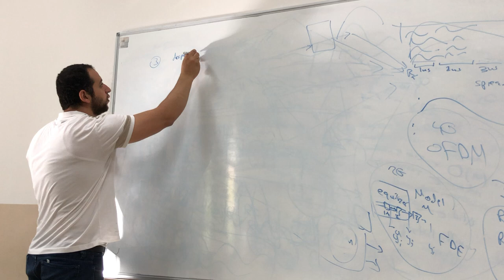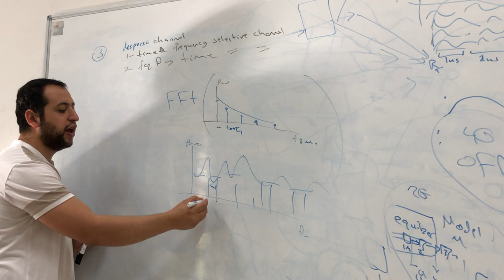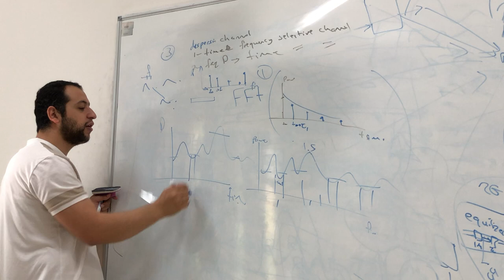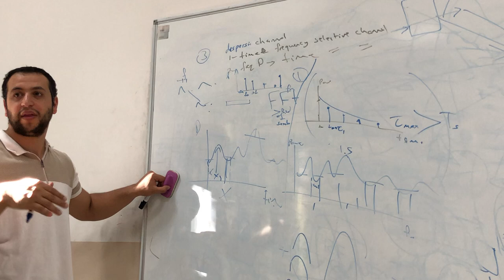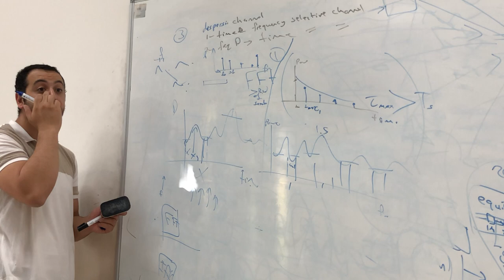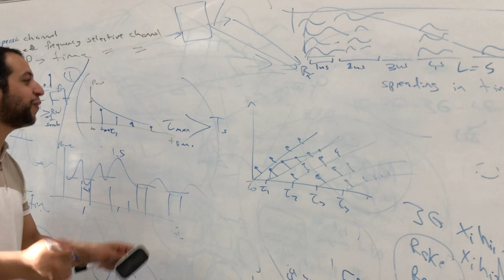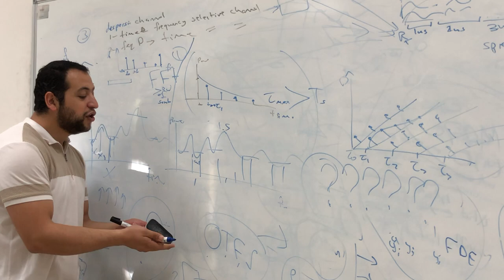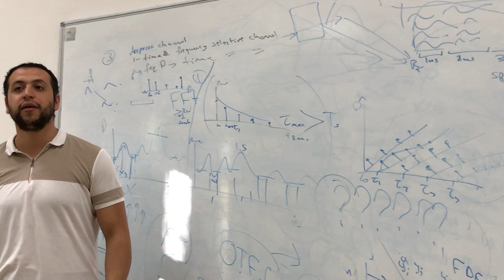Time dispersive channel, Frequency dispersive channel, Doubly Dispersive Channel and OFDM vs OTFS -6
In this video we discuss about Time dispersive channel, Frequency dispersive channel, Doubly Dispersive Channel and OFDM vs OTFS

*) For receiving mentorship and coaching services related to your research, you may directly contact Dr. Jehad Hamamreh

*) For learning more about WISLAB activities, you may visit its

*) For upskilling yourself and sharpening your skills, you may enroll in the RS courses library

*) For transferring your research into products, you may open your online digital store for free to sell your own digital products and virtual services including consultations by registering

*) You may apply to become an online instructor/teacher if you are good at teaching

*) If you are a researcher, you may submit your high-quality research articles as open access for free (no APCs) at RS open journal on innovative communication technologies (RS-OJICT)

*) Read our latest published research articles related to wireless technologies

*) Check WISLAB for innovation in communications computations at wislab.researcherstore.